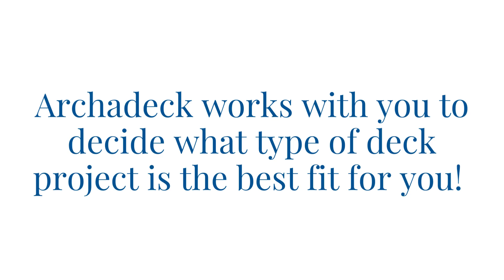Deck Builders Near Me | Archadeck of Chicagoland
Deck Builders near me

Are you searching for deck builders near me?

Archadeck of Chicagoland is your trusted local deck builder. We are based out of Palatine, IL, and have a design center in Naperville, IL as well. We service a variety of cities in the Chicagoland area.

Start with your custom deck design
Our process starts with a FREE virtual design consultation which consists of meeting with one of our professional design consultants to understand all expectations of your desired project. Including function, aesthetics, and budget.

We help you decide what type of project is the best fit for you!

As a custom design & build company, decks aren’t our only focus. You have the luxury of choosing a wood or composite deck. We also build structures like pergolas, open porches, and screened porches. Pair your deck with a patio to create multiple areas of outdoor living space to enjoy all summer long!

When searching for deck builders near me, choose Archadeck!

Check out some of our helpful blogs:

Why Archadeck is the preferred deck contractor near me